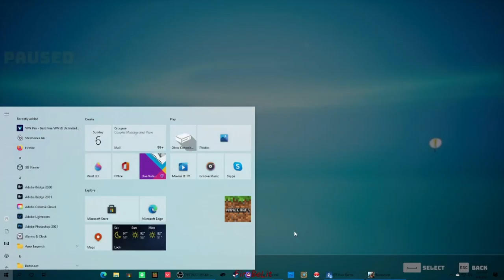*PART 4 Biomutant ASMR* Gumchewing MOUTH SOUNDS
I mainly do gameplay videos for right now and record over the top of them. I do appreciate any kind of criticism that is pushed my way as long as it is for the people who are watching my videos. Thank you all for your time and have a great night!